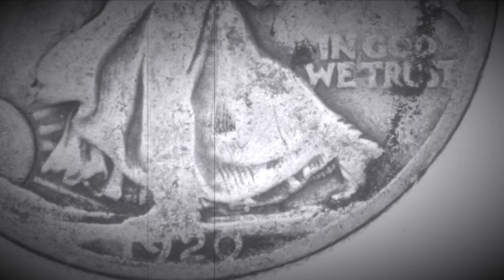1920 WALKING LIBERTY HALF DOLLAR COIN (90% SILVER) SILENT FILM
After this video is over, check out this cool coin from the Philippines and please drop a like on that video! Thank you so much for your amazing support and have a great day!